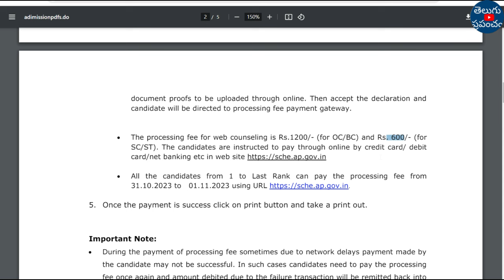AP EAMCET Counselling 2024 Registration FEE | Teluguprapancham Eamcet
Hi, welcome to the Teluguprapancham YouTube Channel.AP EAMCET Counselling 2024 Registration FEE | AP EAMCET 2024 Counselling | Teluguprapancham Eamcet.